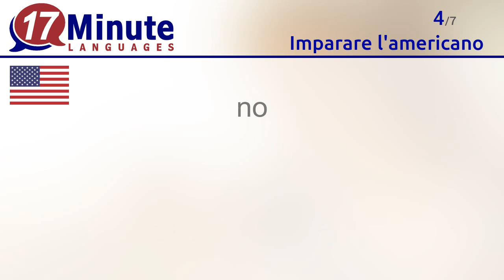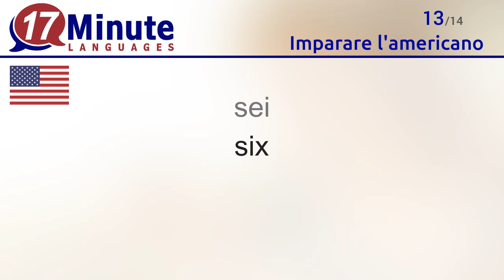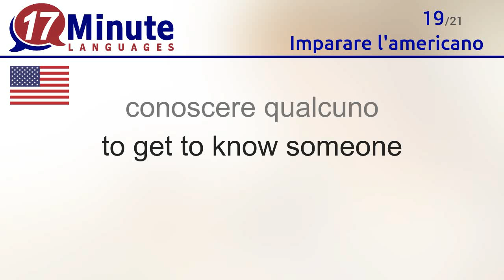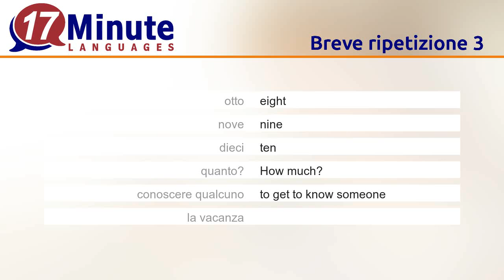Imparare l'americano (videocorsi di lingua gratuiti)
In questo video apprenderai i vocaboli più importanti in americano

Alla pagina web di 17-Minute-Languages trovi il corso di americano anche nella versione demo gratuita. Potrai cosi testare tutti i metodi di apprendimento ed impare i vocaboli.
17-Minute-Languages: Software per l'apprendimento per Windows, Mac, Linux, Android, iOS.
Impara l'americano molto più velocemente rispetto ai tradizionali metodi di apprendimento

Con questo video apprenderai i seguenti vocaboli in americano:
Ciao = Hello
Ciao = Bye
sì = yeah
no = no
grazie = thanks
prego = please
scusa, scusi = Excuse me, ...
uno = one
due = two
tre = three
quattro = four
cinque = five
sei = six
sette = seven
otto = eight
nove = nine
dieci = ten
quanto? = How much?
conoscere qualcuno = to get to know someone
la vacanza = vacation
il nome = name